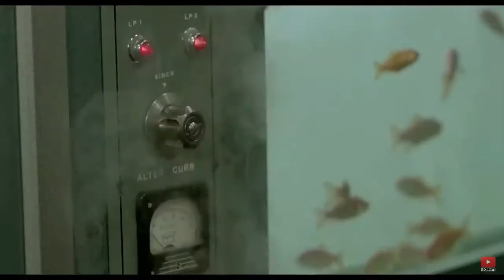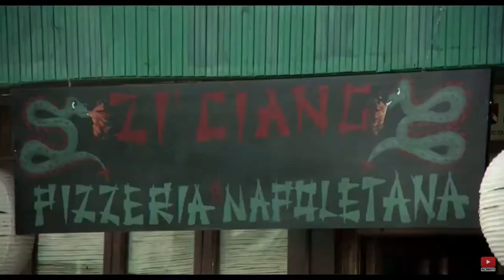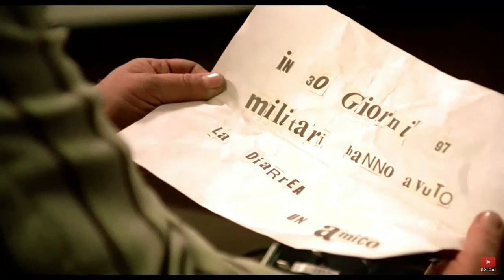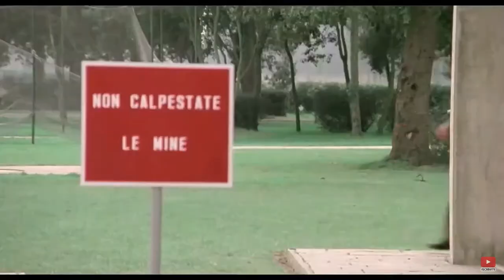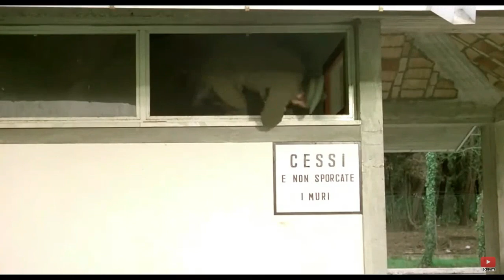FILM COMICI COMPLETI Il Sergente Rompiglioni diventa Caporale -con Franco Franchi e Enzo Andronico -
Preannunciato da un telegramma in dialetto siculo, che scambiato per messaggio segreto, lo fa attendere dalla truppa e dallo Stato Maggiore schierati, giunge presso il Quartier Generale della NATO il serg. Francesco Garibaldi Rompiglioni. Incaricato di individuare una spia, il sergente se la prende con il cap. Vito Martucci, modesto e innocuo cuoco del reggimento; mentre divenuto amico del cinese Chang, lo introduce nella caserma, permettendogli di fotografare segreti militari. Cocciutamente schierato contro il cuoco-caporale, perseguita la figlia dello stesso Gisella quale corruttrice dei militari e, in particolare del tenente La Torre figlio del colonnello La Torre, comandante del distaccamento italiano. Quando si scopre che il tenente e Gisella sono sposati segretamente da otto anni e hanno quattro figli, gli errori di Rompiglioni giungono al colmo e lo fanno degradare.
Regia: Mariano Laurenti
Attori: George Wang, Enzo Andronico, Fiammetta Baralla, Maria Pia Conti, Mario Colli, Edoardo Faieta, Franco Franchi, Luciano Pigozzi, Max Torilli, Saro Urzì.